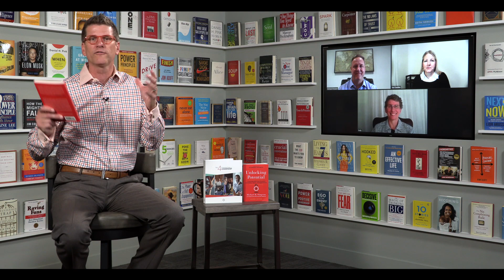Talk Less. Ask More: Michael Simpson, Maria Sullivan, and Kari Saddler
Join the authoring trio of Michael Simpson, Maria Sullivan, and Kari Saddler as they discuss the relevant, important, and practical leadership coaching tactics from their newly revised book, Unlocking Potential: 7 Coaching Skills That Transform Individuals, Teams, and Organizations.